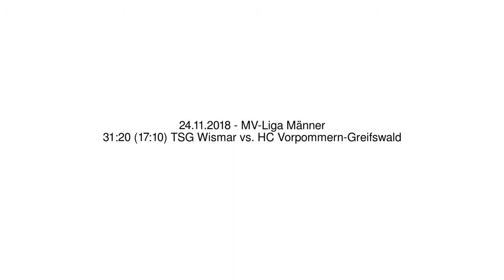31:20 (17:10) TSG Wismar vs. HC Vorpommern-Greifswald - 24.11.2018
31:20 (17:10) TSG Wismar vs. HC Vorpommern-Greifswald